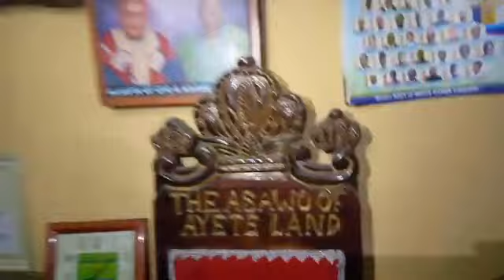SUNDAY IGBOHO BACK ON STREET TO WARN HEAD OF IGANGAN IBARAPA TOWN IN OYO STATE OVER FULANI HENDSMEN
SUNDAY IGBOHO BACK ON STREET TO WARN HEAD OF IGANGAN IBARAPA TOWN IN OYO STATE OVER FULANI HENDSMEN Face tv Africa Face tv Africa Facetv Africa Face tv AFrica Facetv Africa Facetv Africa and Music face: Real Indigenous Nigerian Music. We profile top performance, top rated Nigerian musicians, legends, events, video musicals and we dish them out to you from a Nigerian point of view.